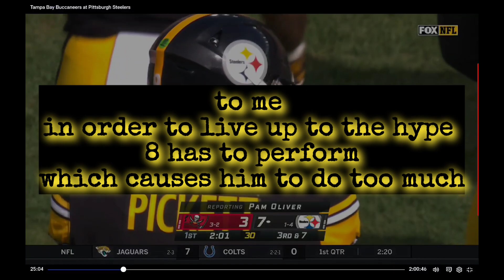the plan "the constant" pt 3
8 stats before getting injured

11 of 18 passing
61% in 2.5 quarters of play

5 first downs

67 yrds 1 td

32 completed air yards
35 yards came after catch
1.8 completed air yards per pass attempt

early signs of inability to push the ball down the field.